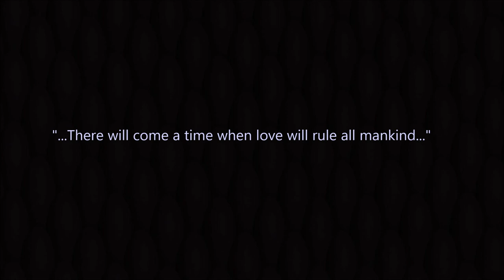"Someday (Chris Cox Euro Disney Mix)" by Donna Summer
genre:  Dance
ᗩᖇTIᔕT:  Donna Summer
ᔕOᑎG:  "Someday (Chris Cox Euro Disney Mix)"
YEᗩᖇ:  1997
ᗩᒪᗷᑌᗰ:  "Mouse House Remixes"

Jimmie Jams are a manifestation of my music listening habits, which reflect my love of music from various genres. If anything, I'm simply promoting an artist and their music. If it's a Jimmie Jam, that means I like it!